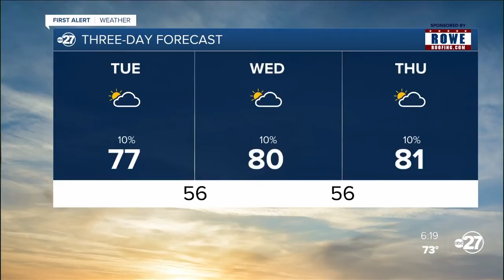Monday evening First Alert forecast (03/10/2020)